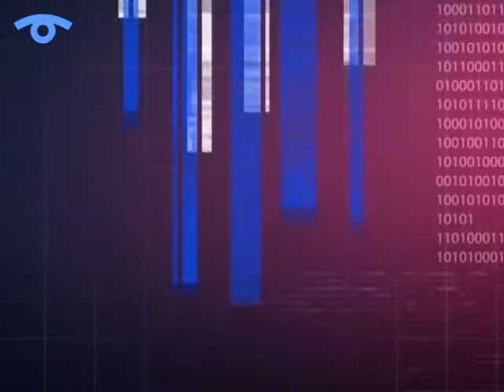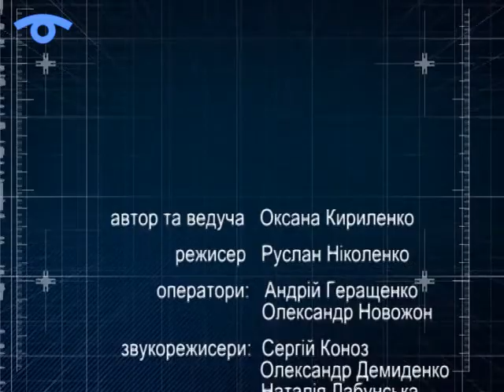Своя правда. Про донорство крові та про розвиток донорського руху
Учасники: Сергій Бутенко (начальник управління охорони здоров'я Сумської ОДА), Ігор Шаповал (голова Сумської обласної організації  Товариства Червоного Хреста України), Олександр Величко (волонтер, керівник ГО «Автомайдан Суми»), Надія Ямненко (волонтер Червоного Хреста), Анна Богданова (голова постійної комісії Сумської облради з питань охорони здоров'я), Наталія Трофименко (директор ТОВ «Сумський обласний центр служби крові»)